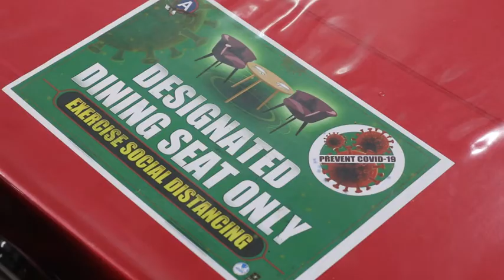Safely Serving in Buehring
Army Sgt. Corissa Cox, a food service specialist with the 236th ICTC (Inland Cargo Transfer Company), 87th CSSB (Combat Sustainment Support Battalion), Fort Stewart, GA, explains a few of the germ and disease prevention measures that have been implemented to decrease the spread of COVID-19 in dining facilities for all visiting personnel on Camp Buehring, Kuwait, July 27, 2020. Health and welfare is paramount and risk mitigations are implemented to ensure the safety of all service members and others served in all facilities. (Video by Army Reserve Staff Sgt. Luke Wilson)